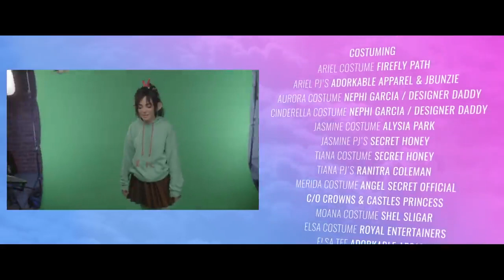REAL LIFE Vanellope X Princess Trailer Wreck It Ralph 2 Jbunzie